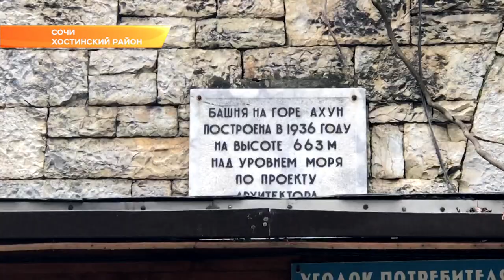Требует реконструкции: комиссия оценила одну из главных достопримечательностей Сочи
Памятник архитектуры федерального значения в Сочи нуждается в реконструкции. Самая высокая гора и популярная достопримечательность курорта башня Ахун выглядит непрезентабельно, считает депутат Законодательного Собрания края.

663 метра над уровнем моря, около 20 пещер, более 200 видов растений и 5 легенд: все это - гора Ахун. Она притягивала людей во все времена: здесь находилась стоянка людей каменного века, средневековые христианские храмы и крепость. Со временем появились новые объекты, но они не стали украшением памятника архитектуры. Старую автобусную остановку, построенную в 1936-ом, предприниматели заложили блоками и превратили в кафе. На тех же блоках и кирпичах установлены сувенирные и торговые ларьки.

Состояние памятника федерального значения и его территории проверил депутат ЗСК Виктор Тепляков. Его сопровождали представители ГИБДД, МЧС, Сочинского национального парка, Росприроднадзора, Роспотребнадзора и департамента по охране окружающей среды и лесопарковому хозяйству мэрии города. Проверили каждый объект. В кафе и шашлычных зафиксировали нарушение пожарной безопасности. Нарекания коснулись работы колеса обозрения и аттракционов. На некоторых в качестве подвесных конструкций используют деревья ценных пород.